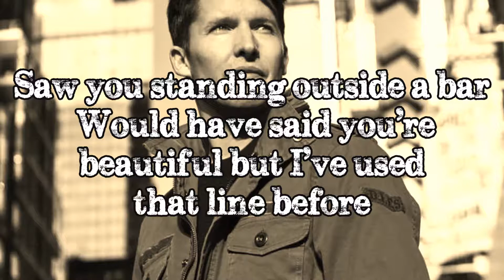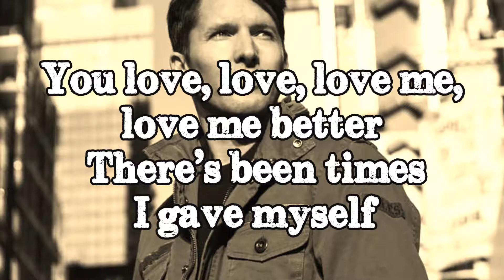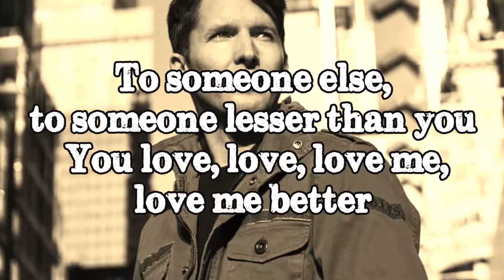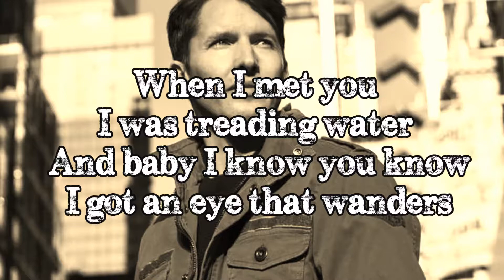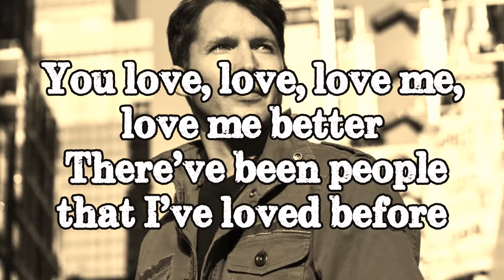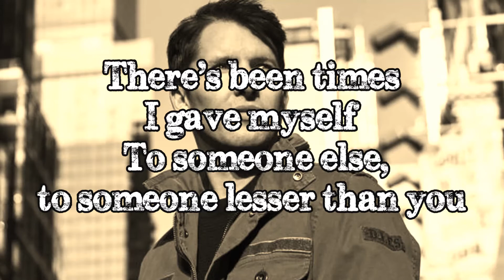James Blunt - Love Me Better (Lyrics Video)